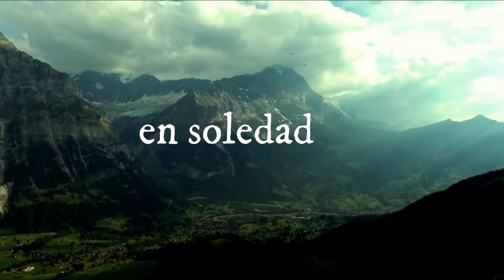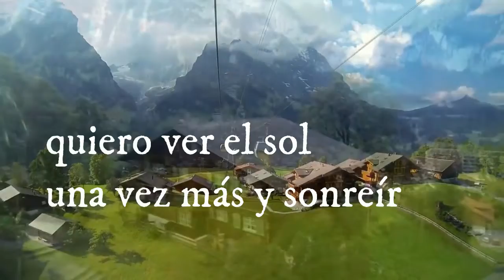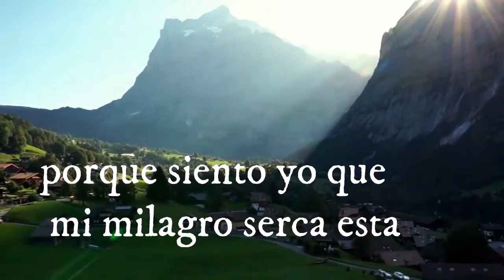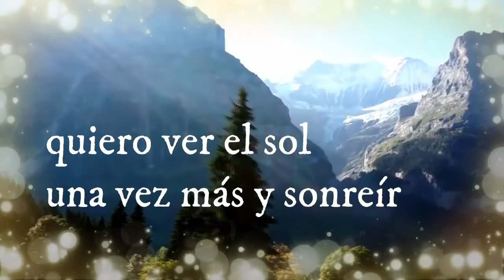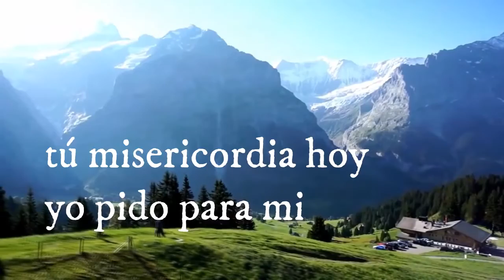El Clamor de Bartimeo Lyric (Letras)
Ronald Lopez es un apasionado predicador que desde temprana edad le entrego su vida al señor. desde que inicio su camino en el evangelio quiso ser útil  a la obra de Dios.  A servido como musico en su iglesia es evangelista.

Facebook Ronald Lopez
Twiter Ronald Lopez
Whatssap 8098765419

Cantante: Ronald Lopez
Edición: Rudy Junior